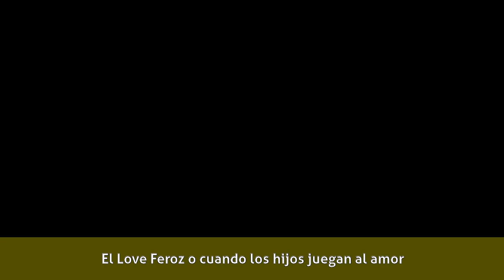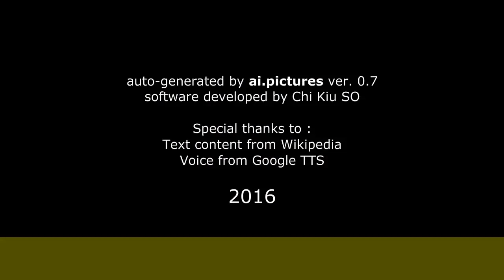Mario Pardo - Biografía